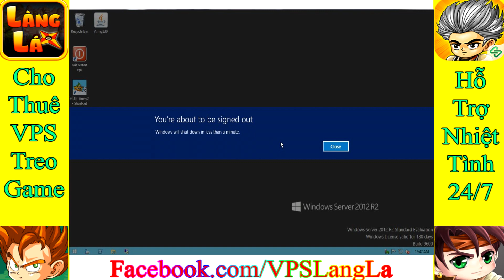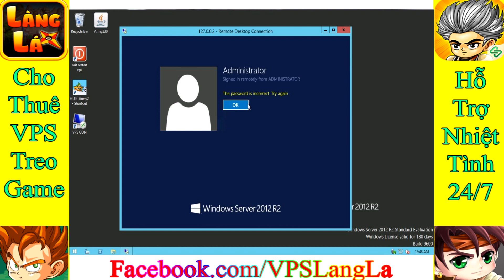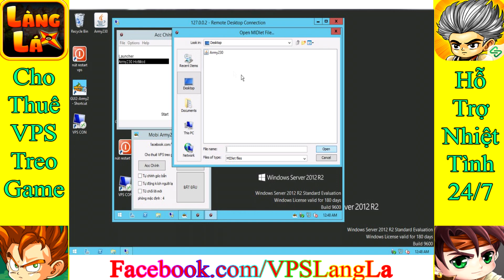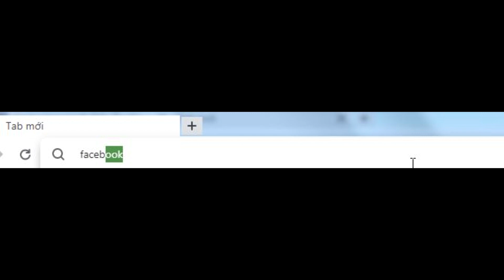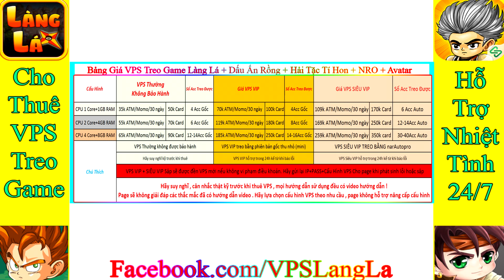VPS Làng Lá | Các lỗi VPS AUTO MOBI ARMY 2 cần phải xem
😱VPS treo dấu ấn rồng kèm tools
😱VPS làng lá kèm tools auto
😱VPS HTTH , NRO , NSO , ...
✍️FB.com/VPSLangLa cho thuê VPS giá rẻ